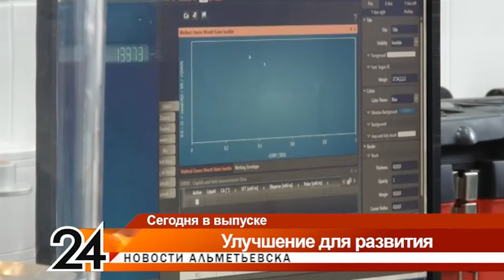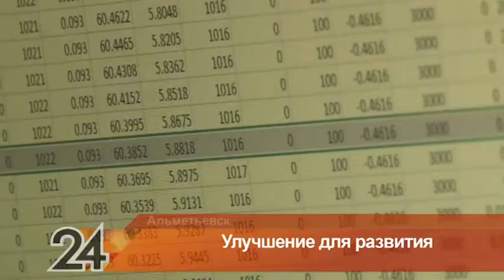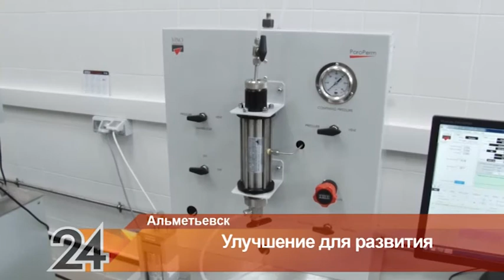Новости Альметьевска эфир от 6 марта 2018 год